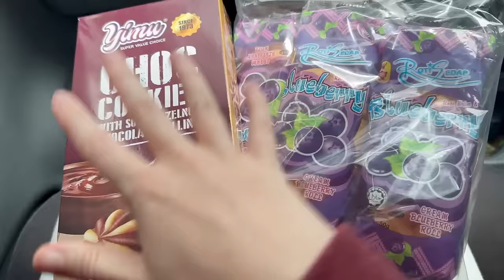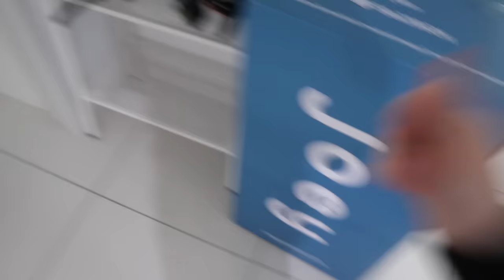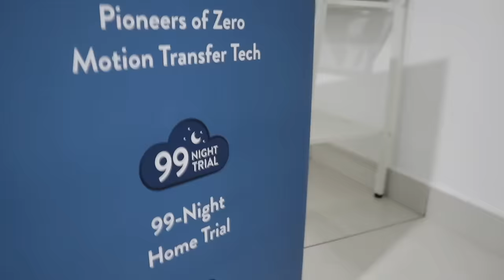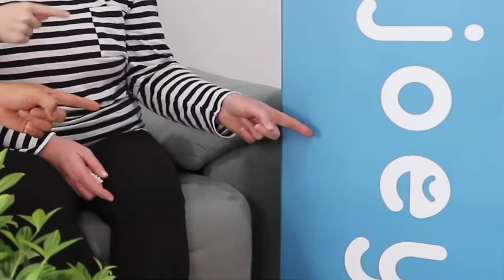WE MOVED IN TOGETHER IN MALAYSIA!! 😁🇲🇾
It’s time!! Me & Mr Abbas moved in together!! Can you believe it?! We now get to live together here in Malaysia, mashaAllah. I hope you enjoy the running around we did to fix the apartment! Please pray for us in our new apartment 😄🙈🏠🇲🇾💕

We want to also say a huge thank you to @JoeyMattress for our two wonderful queen sizes mattresses! They have made sleeping in the new apartment dream-like 😄😍🇲🇾🙌🏼

📬(P.O 123) MBE No 10 Lorong Perusahaan 4, Kimpal Industrial Park, 68100 Batu Caves, Selangor

I’m Alana, a Scottish girl living in Malaysia. I first came to Malaysia in 2019 on my year exchange with uni then fell so in love with Malaysia that I didn’t want to ever leave again.